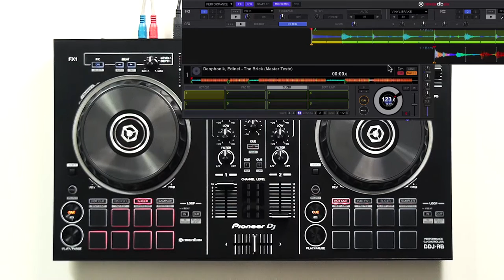Tutorial - DDJ RB Pioneer DJ - SLICER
Pioneer DDJ-RB - Controlador para Rekordbox DJ

Pioneer DDJ-RB é uma controladora da nova linha de equipamentos voltados para o software Rekordbox DJ.

DDJ-RB utiliza um layout intuitivo que espelha a interface do software, são dois jogwheels grandes e precisos perfeitos para scratch, equalizadores de três bandas, 8 pads em cada deck, filtros independentes por canal, sessão de efeitos simplificada, controles para transport, controles de ganho, loop e medidor VU duplo.

Especificações:

Plug-and-Play
Software Incluso: RekordBox Dj
Placa de Som 24bit/44.1 kHz

Conexões:
Entradas: 1 Mic (1/4’’ – P10)

Saídas: 1 Master (RCA), 1 Fone de Ouvido (1/4’’ – P10)
USB: 1 Porta USB Tipo B

Largura: 48,26 cm

Altura: 5,85 cm

Profundidade: 27,24 cm

OS (Windows): Windows 10/ 8.1/ 7 (último service pack)
OS (MAC): Mac OS X 10.11, 10.10, 10.9 (atualize para a última versão)
CPU:
Intel® processor Core™ i7, i5, i3
Intel® processor Core™ 2 Duo 2.0GHz or higher
Memory: 4 GB or more of RAM
Display Resolution: 1280 x 768 or higher